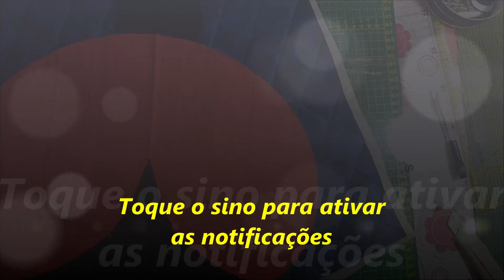como fazer um Tapete de tecido em patch aplique joaninha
Tapete feito com tecido tricoline nas cores azUl poeirinha, vermelho tom tom, com ponto de bordar em zig zag para segurar a imagem e não desfiar. Fiz quilt reto na diagonal, forro com jeans na cor verde musgo, fiz o acabamento com viés na cor preto e arredondei as bordas. Coloquei a aplicação das flores também com a técnica de patchaplique.